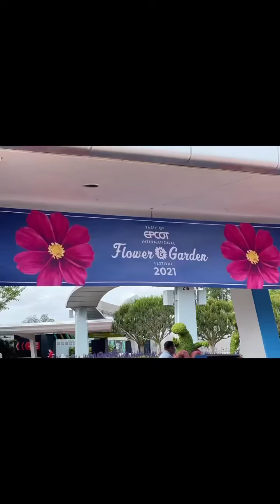It's almost time for Epcot's International Flower and Garden Festival again! 🌸🌹🌻🌼🌷🌺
This is one of my fave fests! The weather is always so perfect!